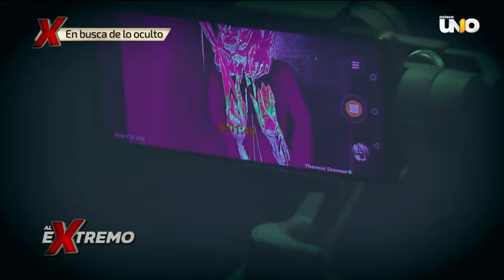¡Lo más espeluznante! Esto sucedió en una exposición del cuerpo humano | Al Extremo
Irving Caballero se llevó una escalofriante experiencia durante un recorrido de una exposición sobre el cuerpo humano. Aquí las pruebas irrefutables.